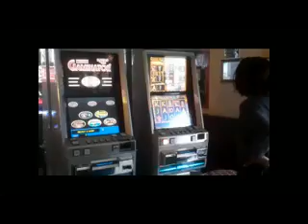closing time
Gricignano Di Aversa